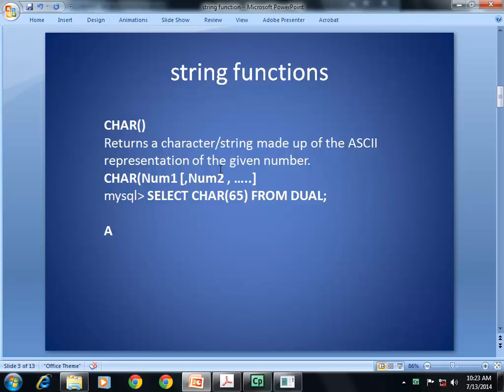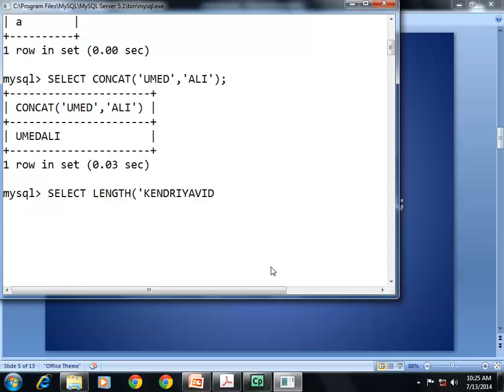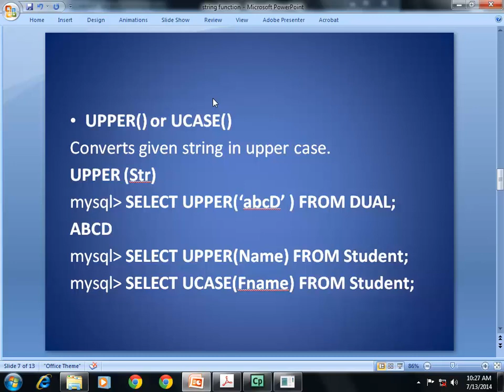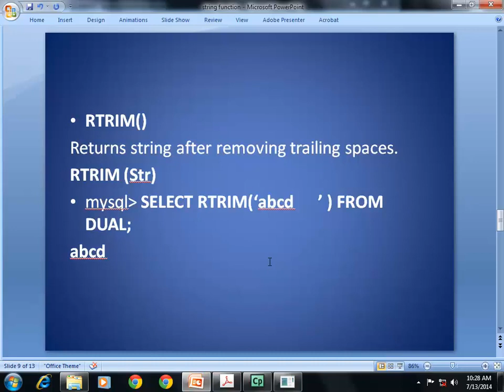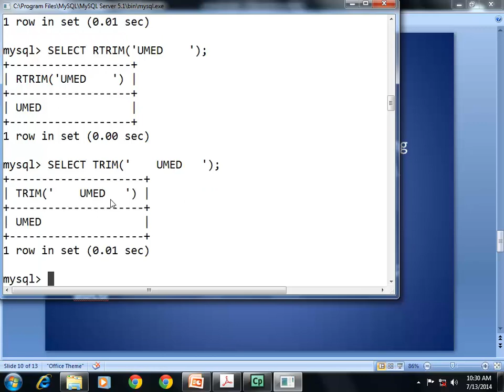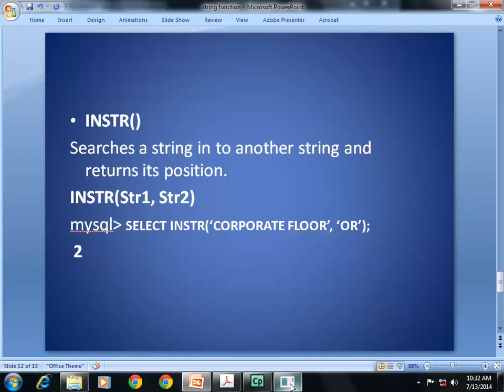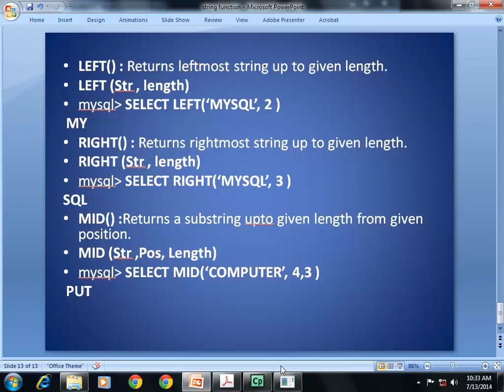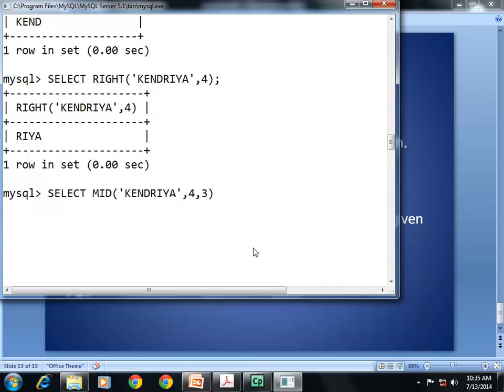MYSQL: String functions